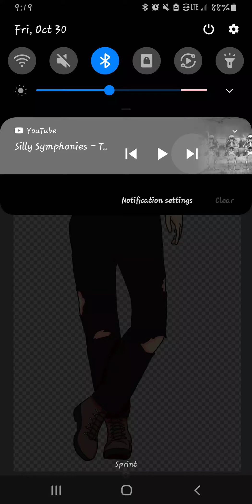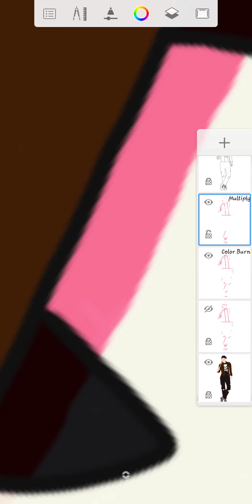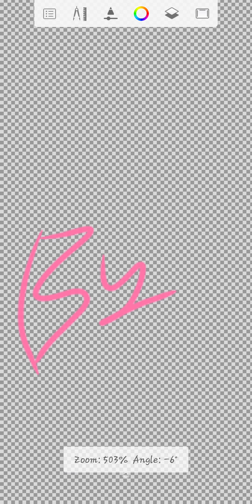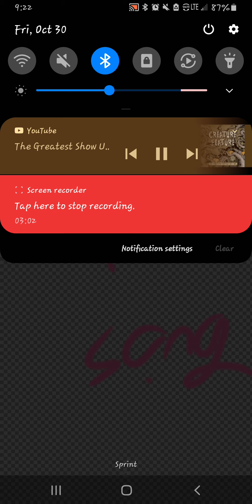Recorded Before Halloween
playlist is Good for Halloween